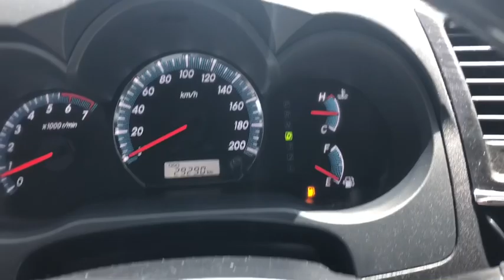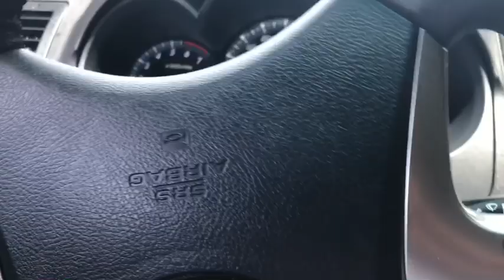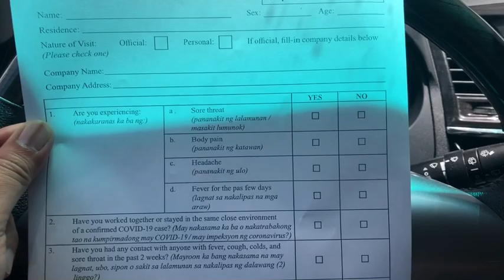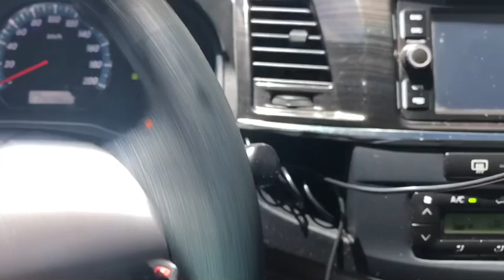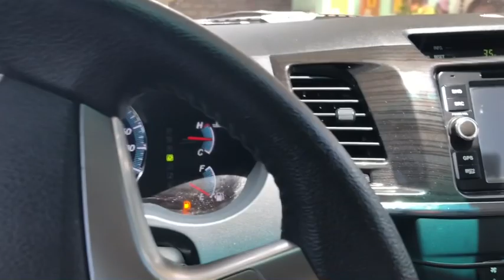PWEDE NG LUMABAS VLOG 06 | GCQ | FERNANDO - LIFE’S ADVENTURES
Very excited to drive for the first time after lock down around the city during General Community Quarantine period.